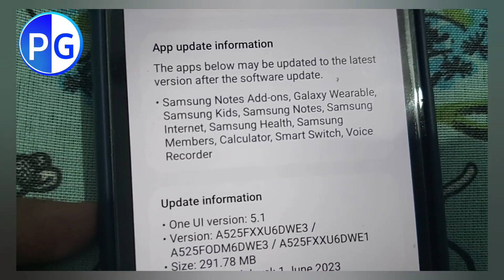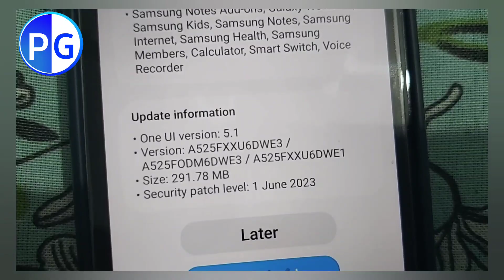Samsung Galaxy A52 New Update June 2023 | Samsung A52 New Software Update